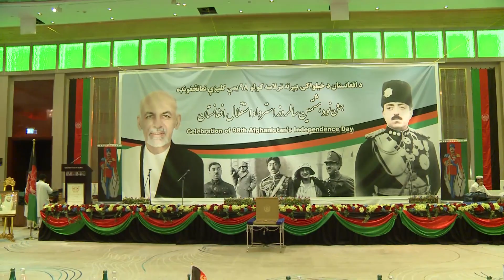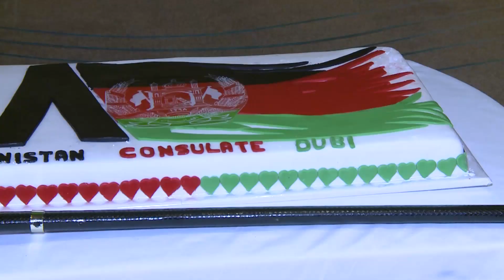د افغانستان د خپلواکي د بیرته تر لاسه کولو ۹۸ یمه کلیزې جشن په دوبۍ کې